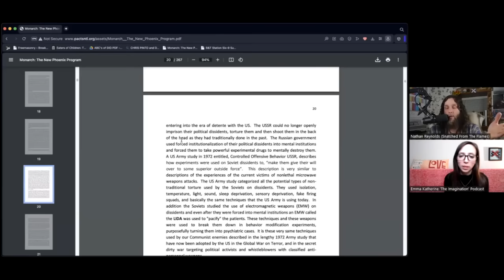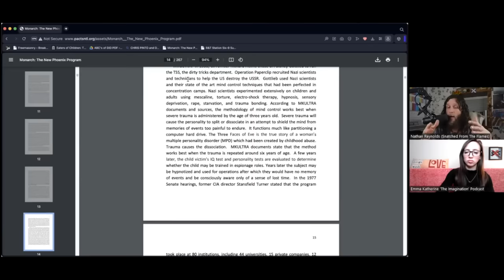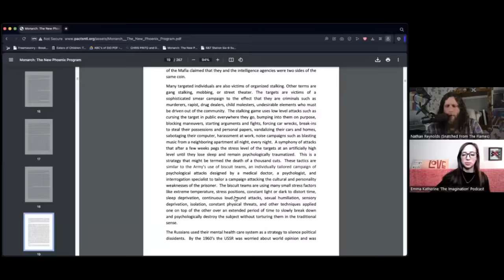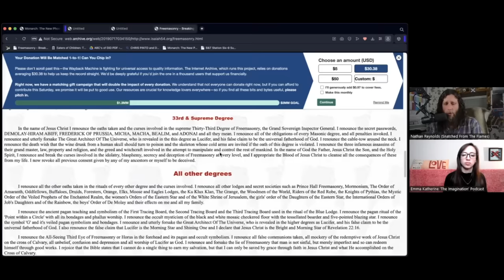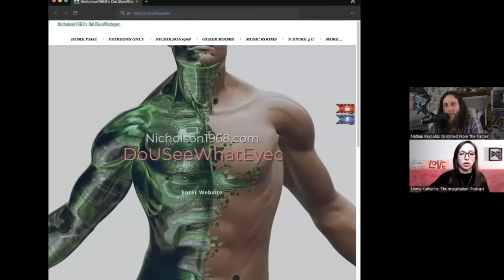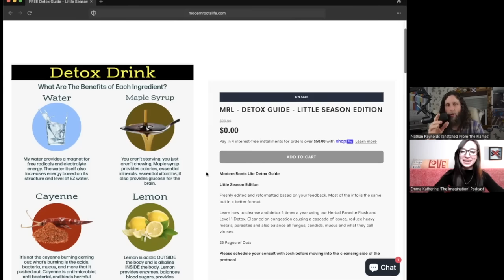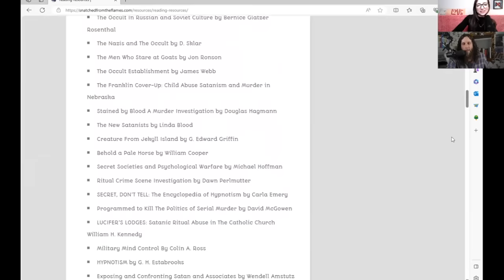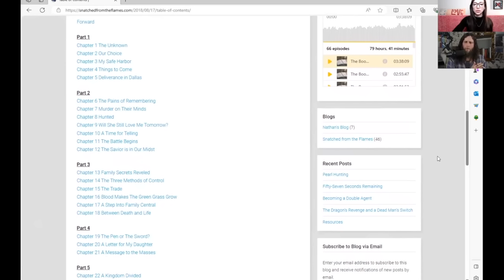Handlers UAP's Aliens and The Black Awakening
This week I’m honored and excited to have back on the show - ex-DELTA super soldier assassin, human trafficking and satanic ritual abuse survivor, writer and author of the book ‘Snatched from the Flames’, podcast host and content creator @NathanReynolds⁠ on YouTube, devoted husband and father, international speaker, entrepreneur, farmer, military veteran, animal horn weapon of mass destruction maker, linenite, and milenite: Nathan Reynolds!

 If you missed Nathan’s prior episodes we’ve done together, I’d highly recommend going back and listening to them as they are all filled with a gold mine of information, but in the meantime, here is a quick recap of Nathan’s testimony to catch you all up: He was born into a generational incest-based family through the Reynolds bloodline, and from birth was systematically abused, mind controlled and mentally fractured to keep his abuse compartmentalized with amnesic barriers. It wouldn’t be until later in life and into his marriage that his suspicious past would begin unweaving and unwinding itself - revealing a layered double-life checkered with deceit, betrayal, pain, torture, and horrors beyond comprehension perpetuated on him from the same family, military, government and community members that should have been protecting him but instead were partaking in what Nathan has appropriately coined, “Radical Intelligent Evil”.

 A regular on the show, Nathan has covered a variety of topics so far from his testimony, to healing, to some really deep dive Q&A’s into programming and what he went through as a child until leaving the network and family he was born into, and even a round table Q&A with two other badass survivors that aired recently. In searching for a topic to discuss this time around, I put out some feelers on what you guys would like Nathan to talk about, and I was sent a plethora of amazing questions that covered a variety of different topics, so instead of focusing on a single topic today, we are going to do a somewhat ‘random’ Q&A and flow through some of the incredible questions you guys wanted to pick Nathan’s brain about. I’m always impressed with what you guys come up with and Nathan was beyond excited to get the opportunity to answer some of your questions in hopes that we can all continue to learn, heal and shine a bright light on what has been hidden in the darkness for far too long so we can - as Nathan says - “Set the captives free”.

 If you haven’t yet purchased or read Nathan’s book “Snatched from the Flames”, I’d also highly recommend reading this incredible memoir he created for all of us. The value in this book cannot be understated and I promise you it will leave you better than it found you. What tried to destroy him, didn’t have the strength. We have so much to learn from warriors like Nathan who are still here, smelling of smoke - snatched from the flames of radical intelligent evil. I will have all Nathan’s book links in the show notes - you can find the book to purchase on his website and Amazon, and the free audio version read by Nathan on his website and YouTube, and the free PDF on his website as well. It is a must-read and I don’t say that lightly!

Before I finish introducing today’s guest - I wanted to give a quick reminder that if you are a survivor or whistleblower who wants to share your story on the podcast or who wants to share any information privately with me, you can email me at ! I’d also love your support on Substack where I’m taking up journaling as an outlet for me personally to reflect on the podcast, guests, and my advocacy work and you can Subscribe to me All of my social media links are also in the shownotes and I can’t thank you all enough for caring so deeply about every testimony and guest featured on this podcast!